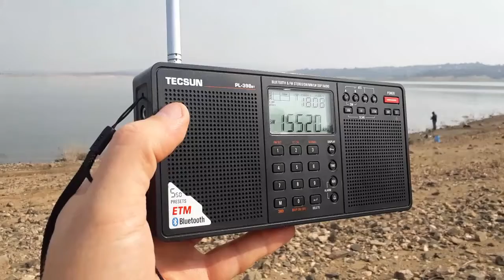15520 kHz REE Emisión en ruso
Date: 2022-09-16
Time: 17:17 UTC
Receiver: Tecsun PL-398bt
Antenna: built-in telescopic
Location: Northern California

Solar Data: SFI:140, SSN:71, A:6, K:1

"Yasikoviye posidelki"
 Svetlana Yaskova